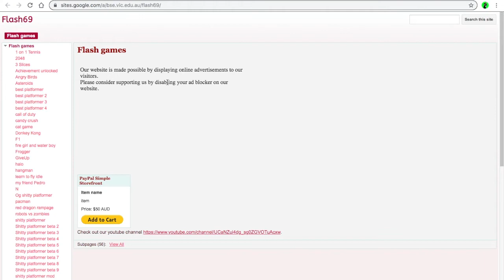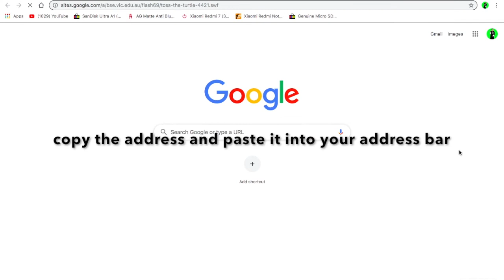How to download a flash game